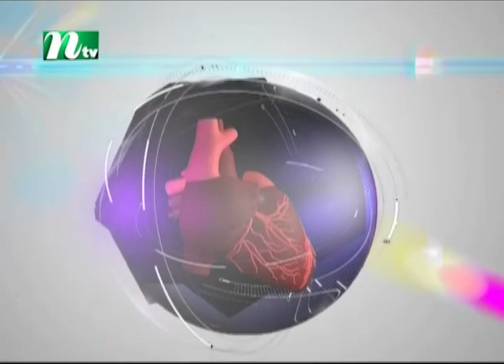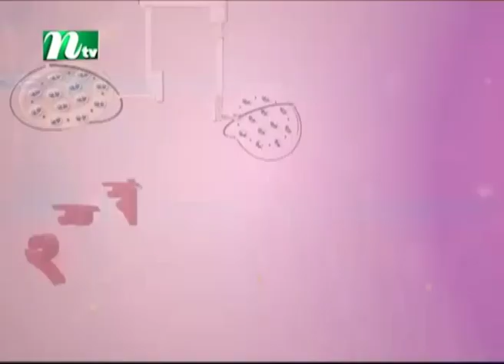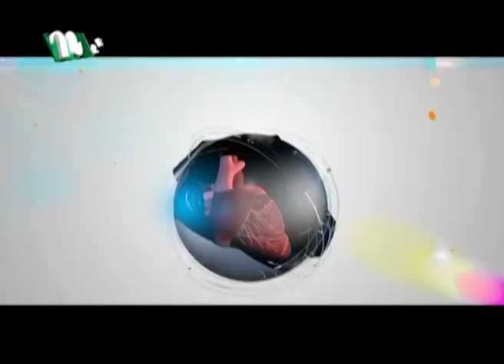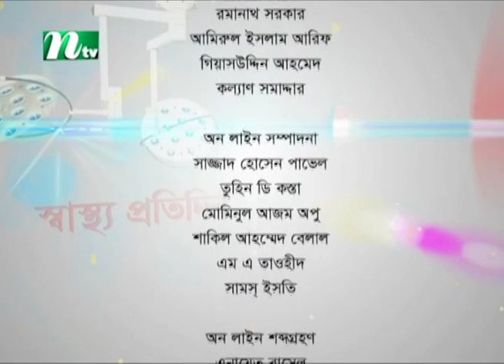শীতে যত রোগ ও তার প্রতিকার | ডা. ওয়ানাইজার রহমান | Shastho Protidin | স্বাস্থ্য প্রতিদিন | EP 4015